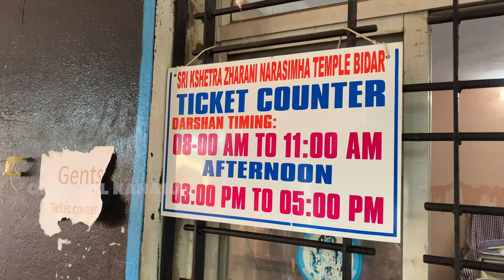Jharni Narasimha swamy | ಜಲನರಸಿಂಹ ಸ್ವಾಮಿ ದೇವಾಲಯ | bidar | karnataka | devotional | Original kanasu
ಕರ್ನಾಟಕದ ಬೀದರ್ ಜಿಲ್ಲೆಯಲ್ಲಿ ಇರುವ ಜಲನರಸಿಂಹ ಸ್ವಾಮಿ ದೇವಾಲಯದ ಬಗ್ಗೆ ತಿಳಿಯಲು ಈ ವೀಡಿಯೋ ಪೂರ್ತಿ ವೀಕ್ಷಿಸಿ